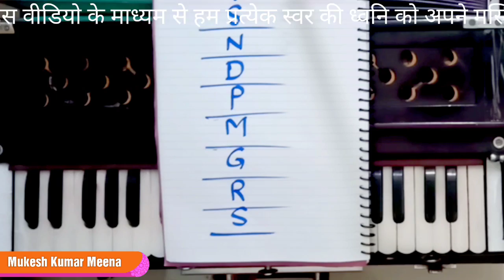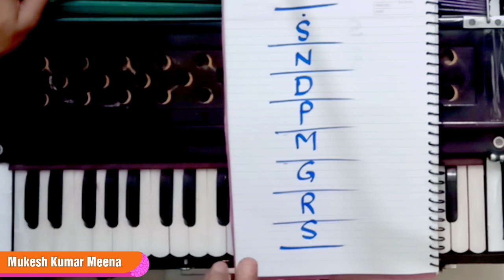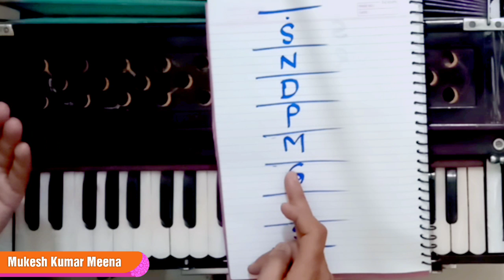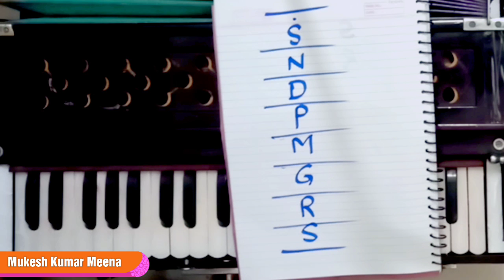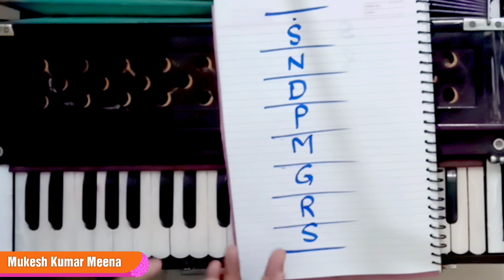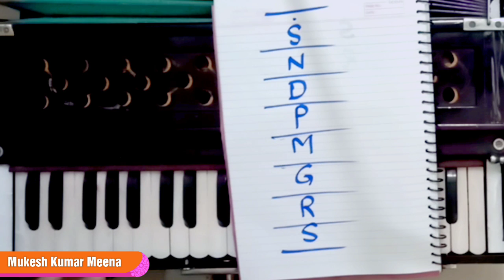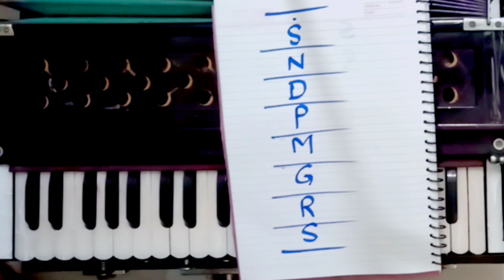सबसे आसान तरीका मिनटों में सीखें - सुरों की पकड़ कैसे की जाती है - harmonium Video